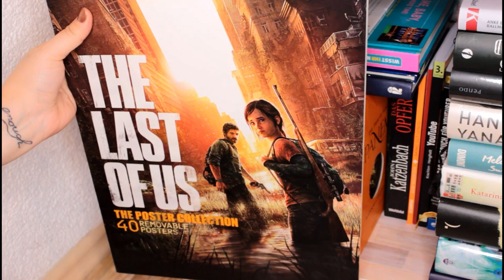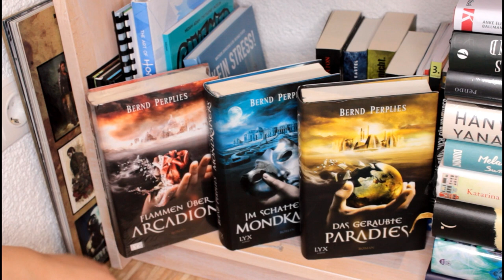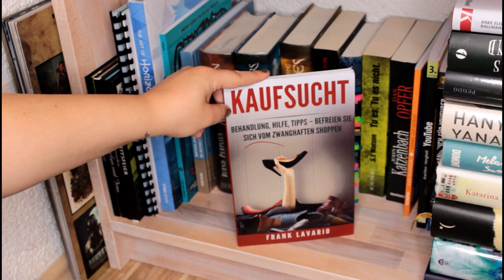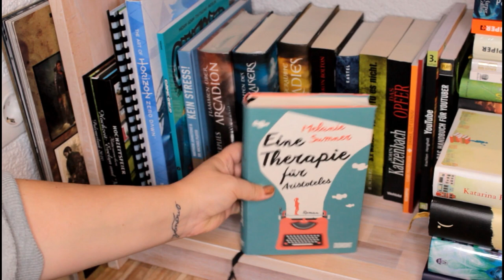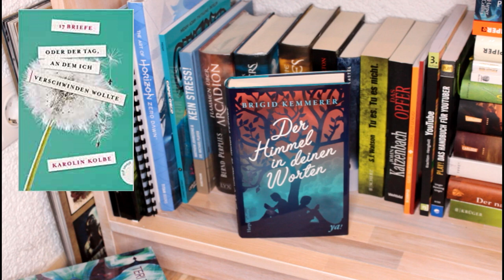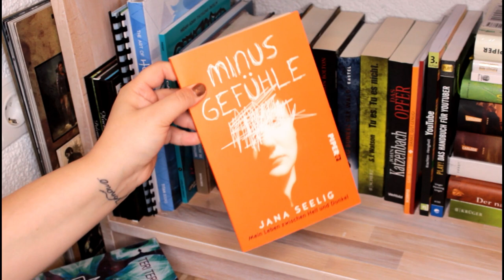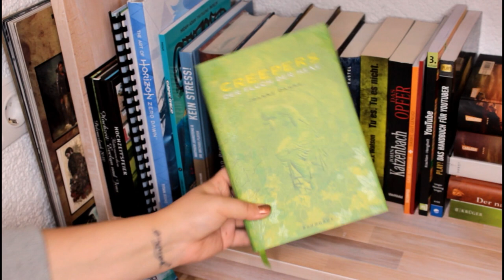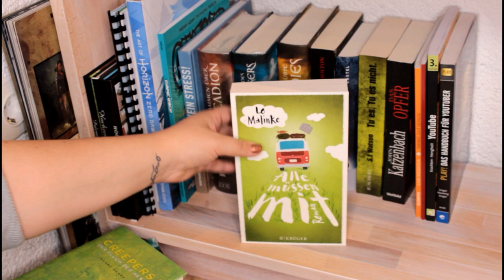Bücherregaltour 2020 / Teil 4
Hey Leute, die Regaltour geht weiter.